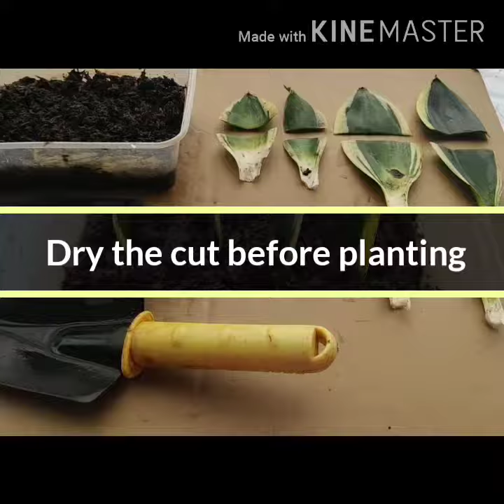Sansevieria Black Star Propagation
5,174,198 views

32K

714

Save

Report

Summer Smile by Silent Partner from YouTube Audio Library · ——— Audio Library is the safest YouTube channel dedicated to promote vlog no copyright music, royalty-free music and creative commons music for content creators · Please subscribe! ❤️ We upload a new song EVERY day ——— 🎵 Track Info: Title: Summer Smile by Silent Partner Genre and Mood: Pop + Bright License: You're free to use this song and monetize your videos. - We don't hold the rights for this track and can't provide you a commercial license. ✅ About using the music: - You can use it ONLY for YouTube videos. - You may use music files from this library in videos that you monetize on YouTube. - You will not make available, distribute or perform the music files from YouTube Audio Library separately from videos and other content into which you have incorporated these music files (e.g., standalone distribution of these files is not permitted). ——— 🔴 Official Releases We have created a new channel where we do an agreement with the artist and our record label to make sure all the music is free and 100% safe. ——— 🔀 More free music: Pop Music Hip Hop & Rap Music Dance & Electronic Music More playlists ——— ❤️ Get in touch with Audio Library: E-mail: Instagram Facebook SoundCloud Twitter ——— 🔥 Send your demo ——— Please report to any issues with this video/song/image, from broken links, copyright claim/strikes to someone using the music without giving credit or selling the music.